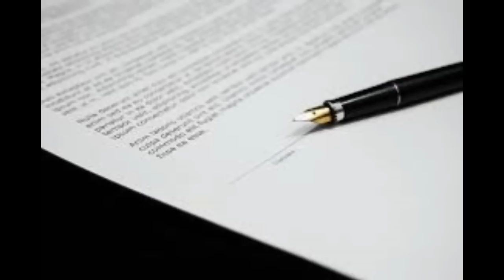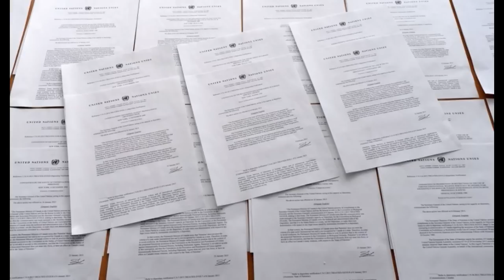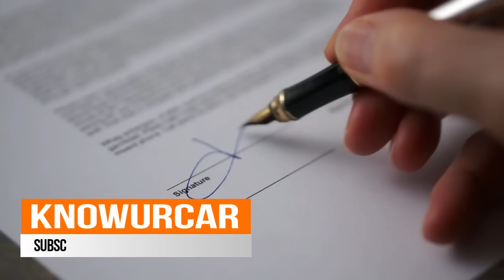Car Delivery लेने से पहले इन बातों को ध्यान में रखें